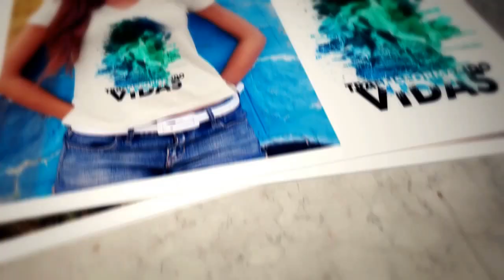Terapia Holística em animais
Conheça tratamentos alternativos que podem ajudar os seus peludos a terem uma qualidade de vida ainda melhor!

Entrevista: Cláudia Reis - Reconstruindo o Ser
Produção Irmão Animal
Gravação e Edição :  João Ivan